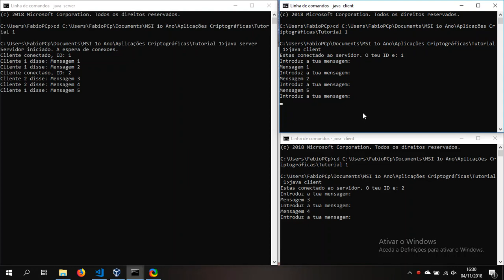Aplicacoes Criptograficas Tutorial 1 (Mensagens Socket Multi-thread - JAVA) DEMO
Sistema de Mensagens Client to Server